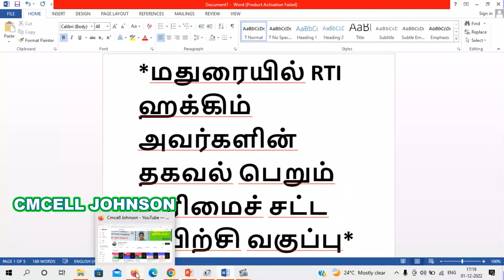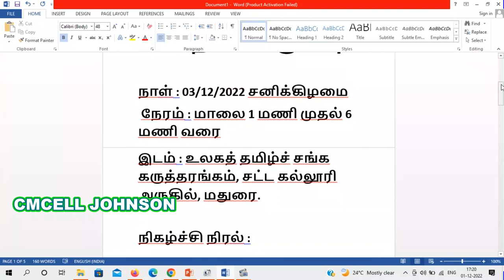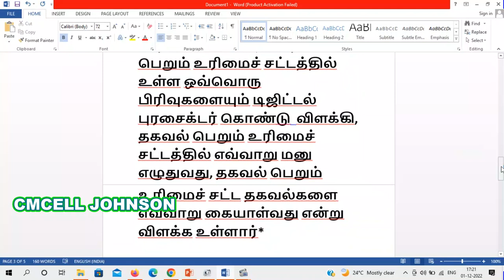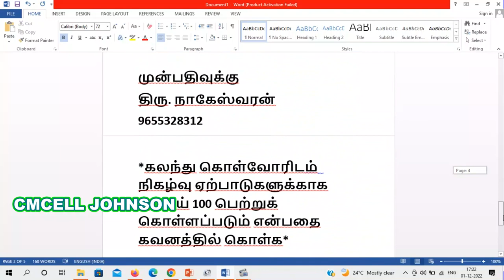03-DEC-2022 தகவல் அறியும் உரிமை சட்டம் பயிற்சி வகுப்பு மதுரையில் | Rti training at Madurai 03-DEC-22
Rti training at Madurai 03-DEC-22  தகவல் அறியும் உரிமை சட்டம் பயிற்சி வகுப்பு மதுரையில் 03-DEC-2022

*மதுரையில் RTI ஹக்கிம் அவர்களின் தகவல் பெறும் உரிமைச் சட்ட பயிற்சி வகுப்பு*

நாள் : 03/12/2022 சனிக்கிழமை
 நேரம் : மாலை 1 மணி முதல் 6 மணி வரை
இடம் : உலகத் தமிழ்ச் சங்க கருத்தரங்கம், சட்ட கல்லூரி அருகில், மதுரை.

நிகழ்ச்சி நிரல் :

*மதியம் 1 மணி முதல் 1.30 மணி வரை பதிவு*
*மதியம் 1.30 மணி முதல் மாலை 5.00 மணி வரை வகுப்பு*
*மாலை 5.00 மணி முதல் மாலை 6.00 மணி வரை கேள்வி பதில் நிகழ்ச்சி*

கலந்து கொள்ள :
அழைக்கவும்

திரு. நாகேஸ்வரன்

*350 க்கும் மேற்பட்ட தகவல் பெறும் உரிமைச் சட்ட பயிற்சி வகுப்புகளை நடத்திய மதுரை RTI ஹக்கிம் அவர்கள் தகவல் பெறும் உரிமைச் சட்டத்தில் உள்ள ஒவ்வொரு பிரிவுகளையும் டிஜிட்டல் புரசைக்டர் கொண்டு  விளக்கி, தகவல் பெறும் உரிமைச் சட்டத்தில் எவ்வாறு மனு எழுதுவது, தகவல் பெறும் உரிமைச் சட்ட தகவல்களை எவ்வாறு கையாள்வது என்று விளக்க உள்ளார்*

*தகவல் பெறும் உரிமைச் சட்டத்தை கற்க விரும்பும் அத்தனை இந்தியர்களும் தவறாமல் கலந்து கொண்டு இந்த நல்வாய்ப்பை பயன்படுத்தி தகவல் பெறும் உரிமைச் சட்டத்தின் பயன்களை அடைய அன்புடன் அழைக்கிறோம்*

முன்பதிவுக்கு
திரு. நாகேஸ்வரன்

*கலந்து கொள்வோரிடம்  நிகழ்வு ஏற்பாடுகளுக்காக ரூபாய் 100 பெற்றுக் கொள்ளப்படும் என்பதை கவனத்தில் கொள்க*

மதுரை RTI K.ஹக்கிம் எழுதிய *தகவல் பெறும் உரிமை* புத்தகம் வகுப்பில் கிடைக்கும்

TNEB ஐ ஆதார் எண்ணுடன்  இணைப்பது எப்படி How to link TNEB to aadhar  number

The aadhar linking with Service number is presently for Domestic,Powerloom,Agriculture and Hut services alone.

2.The aadhar card shall be uploaded in .jpg/.jpeg format of size 300KB

3.The service connection number shall be entered in the format as received by SMS or as printed in the receipt.
(please clickhere to view these formats)

ஆதார் 2016க்குள் பெற்றவரா நீங்கள் ?   200 மையங்களில் ஆதார் புதுப்பிக்க ஏற்பாடு Have you got Aadhaar by 2016? Arrangement for updating Aadhaar at 200 centers

How to link Voter id and Aadhar in online ஆதார் - வாக்காளர் அட்டை ஆன்லைனில் இணைப்பது எப்படி

Aadhaar-Voter Card can be linked from August 1 ஆகஸ்ட் 1 முதல் ஆதார் - வாக்காளர் அட்டை இணைக்கலாம்

நகல் வாக்காளர் அடையாள அட்டை ஆன்லைனில் விண்ணப்பிப்பது எப்படி ?
how to apply duplicate voter id card online

PVC VOTER ID CARD APPLY ONLINE IN TAMIL | LOST VOTER ID | DUPLICATE VOTER ID | HOW TO GET VOTER ID

வாக்காளர் அடையாள அட்டை ஆன்லைனில் டவுன்லோடு செய்வது எப்படி ? How to download voter id card in online e-EPIC

ஆன்லைனில் வாக்காளர் அடையாள அட்டை அப்பளை செய்வது எப்படி? how to apply voter id card online in tamil 👇👇👇

வாக்காளர் அடையாள அட்டையில் புகைப்படத்தை மாற்றுவது எப்படி how to change my photo in voter id card online in tamil 👇👇👇

வாக்காளர் அடையாள அட்டை  | address correction in voter id card online TAMIL
How to correct your voter id card online in tamilnadu Explained in tamil

How to Correct Voters ID Card Online - Tamil Tutorials
voter id card online how to download voter id card with photo
online voter id card apply election
How to Correction Your Voter ID Tamil Tutorials
Tamil Nadu Election Voters ID Online Application Audio explained in Tamil
how to change address in voter id
Voters Id Lost What will you do Nex